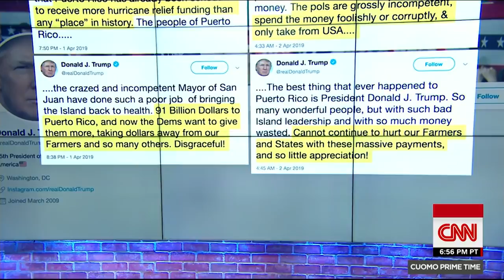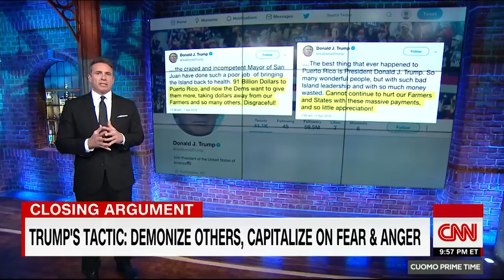Cuomo on Trump: He's not about compassion